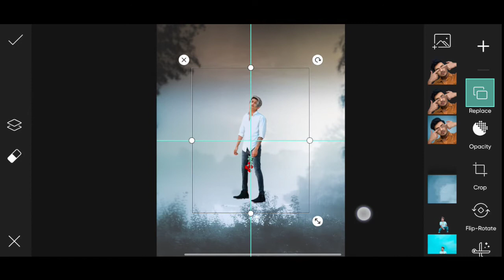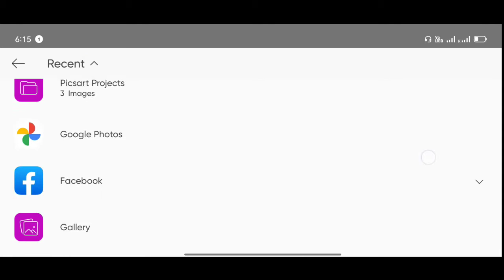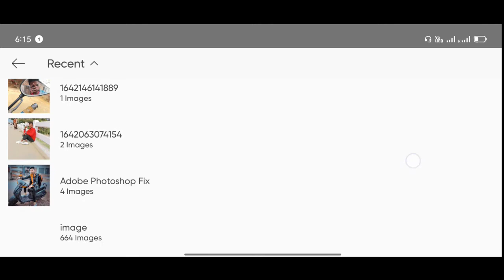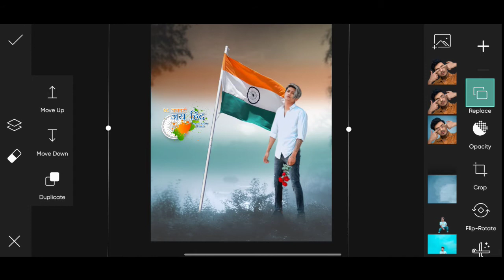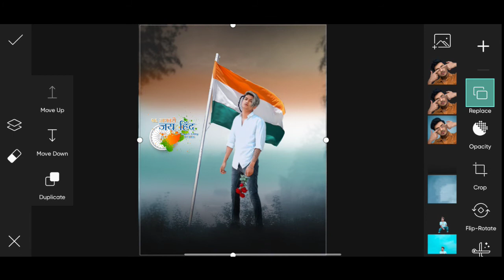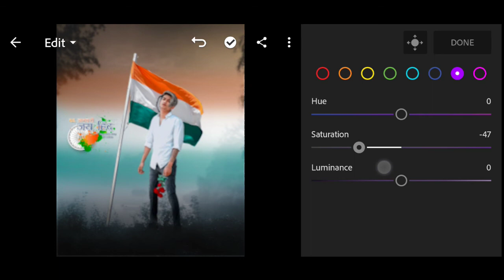26 January Photo Editing | 26 January Photo Editing Picsart | Republic Day Photo Editing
1. Himmat singh new editing
2. Himmat singh editing
3. Pranav pg edition
4. Lightroom photo editing
5 New Concept Model editing
6. Photoshop photo editing
7. Photoshop tutorial
8. PicsArt tutorial
9. Photoshoot vlogs
10. Viral photo editing
11. Instagram viral photo editing
12. Glowing message photo editing
13. Glowing heart photo editing
14. Glowing photo editing in PicsArt
15. PicsArt photo editing 2021
16. Creative editing
17.Trending Model editing in PicsArt
18. Vijay Mahar new photo
19. Himmat Singh new photo editing
20. Taukeer editz new photo editing
21. NSB PICTURES New photo editing
22. Dm design new photo editing
23. Pranav PG new photo editing
24. Artist aj new photo editing
25. Bollywood actress photo editing